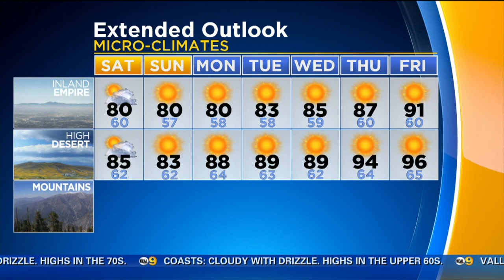Louisa Hodge's Weather Forecast (June 11)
Expect morning clouds and even some drizzle across the Southland on Saturday. Louisa Hodge reports.